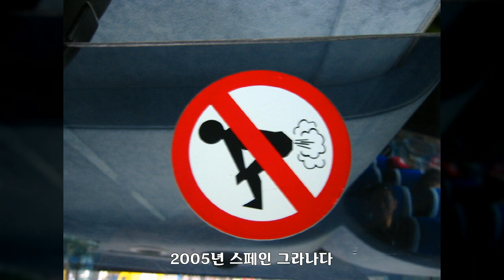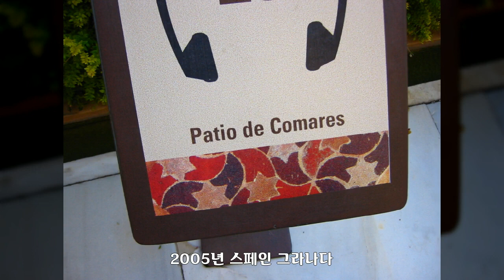2005년 스페인 그라나다, 셀수스협동조합, 공유마당, CC BY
1만개 이상의 다양한 컨텐츠들을 목록별로 구분하여 재생목록에 정리하였습니다.